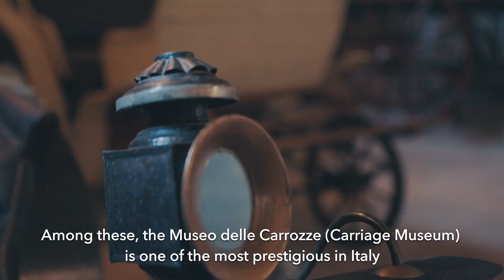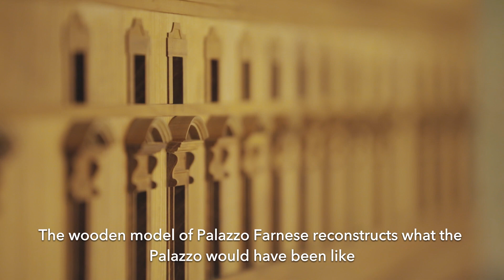Palazzo Farnese PIACENZA | Postcard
Shooting of the venue of the live streaming of GIUSEPPE VERDI GALA (4 July, 2020 at 9:15 PM - CET from Palazzo Farnese, Piacenza - Italy).

VIDEO PRODUCTION: Edunova - University of Modena and Reggio Emilia

// FOLLOW OUR STREAMING OPERA SEASON //